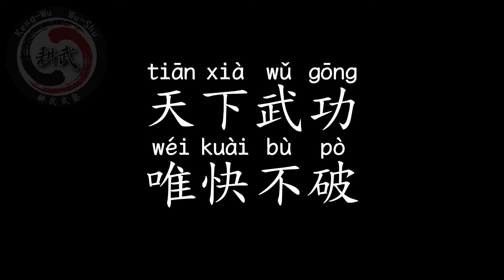Manejo de velocidad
¿Lo rápido es invencible? ¿Uno de los puntos más importantes del entrenamiento de las formas es el manojo de velocidad?

Si te gusta nuestro trabajo y quieres colaborar, puedes hacerlo de las siguientes formas:
CURSOS ONLINE en Español
CLASES ONLINE DE CHINO MANDARÍN